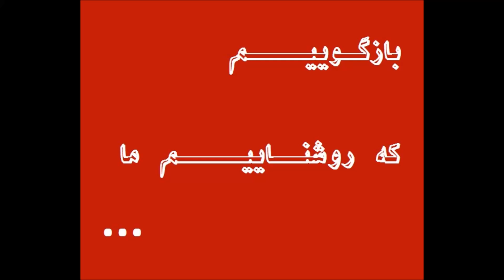اغتشاش دوم. پیروزی نزدیک است. گروپ یوروم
استانبول را نگاه می‌کنیم، ازمیر را، آنکارا و نیفت‌شهیر و قیرشهیر و اسکی‌شهیر را، آنتالیا را نگاه می‌کنیم بدون توریست‌هایش، خیابان استقلال استانبول را نگاه می‌کنیم که عمود می‌شود بر میدان تقسیم و شیشه‌های شکسته‌ی مغازه‌های مارک‌فروشی‌اش را. قلب تجاری استانبول اروپایی را می‌بینیم در تصرف «مردم». سنگرهای شبانه و سنگ‌های ظهر داغ استانبول را می‌بینیم. برای ما که از دور می‌بینیم درست مثل مردمی که در خیابان با پلیس مجهز و وحشی در نبرد به سر می‌برند، هیچ چیز معلوم نیست. ما نمی‌دانیم فردا چه خواهد شد. ما نمی‌دانیم چقدر ممکن است مردم پیروز شوند، هیچ‌کس نمی‌داند غیر از آنهایی که هرگز هیچ امیدی ندارند، غیر از آنهایی که با هر امیدی سر ستیز دارند، غیر از جلادان نکبتی امید. ما مانند مردم ترکیه، مردم سراسر ترکیه به نبرد خیابانی، به خیابانی که دیگر مکان حکمرانی یکه‌ی حاکم نیست، به کشمکشی که بر سر تصرف مکان حکمرانی حاکم در جریان است، می‌اندیشیم. ما به انقلاب می‌اندیشیم که زیباست، که جشن توده‌هاست، به طنین آن جمله‌یی می‌اندیشیم که کسی نوشته بود: «وقتی خشمگینی، زیباتر می‌شوی ترکیه!» ما به خشم می‌اندیشیم و به امکانی که ترکیه، استانبول، میدان تقسیم پدیدار کرده است. می‌شود «مردم» شد، مردمی می‌آیند، مردمی خواهند شد، ما به ترکیه نگاه می‌کنیم و به «مردم» فردا می‌اندیشیم که صدای قدم‌هایش دوباره در گوش جهان پیچیده است
این دو سرود، اولی سرود «پیروزی نزدیک است» با ترجمه‌ی الدوز. ر و دومی سرود «حق با ماست؛ پیروز خواهیم شد» با ترجمه‌ی آناهیتا حسینی هر دو از ساخته‌های گروپ یوروم (یوروم به معنای توضیح و تفسیر) یک گروه موسیقی چپ و انقلابی ترکیه‌یی است. گروپ یوروم در سال ۱۹۸۵ توسط چهار همشاگردی در دانشگاه مرمره تاسیس شد و از آن زمان تاکنون ترکیب آن به طور مداوم در حال تغییر بوده و تعداد زیادی به اعضای آن افزوده شده‌اند. اعضای این گروه به دلیل هواداری و همکاری با سازمان «جبهه‌ی رهایی‌بخش انقلابی خلق» بارها بازداشت و در بیش از چهارصد دادگاه محاکمه شده‌اند. بارها آلبوم‌های منتشر شده‌ی این گروه توسط پلیس ترکیه جمع‌آوری شده و کنسرت‌های آنها لغو شده است؛ با این وجود از سال ۲۰۱۱ گروه دو کنسرت رایگان در ترکیه برگزار کرده که در اولی ۱۵۰ هزار نفر و در دومی ۲۵۰ هزار نفر شرکت کرده‌اند. در آخرین برخورد پلیس با گروپ یوروم، تعدادی از اعضای این گروه به دلیل شرکت در تظاهراتی در اعتراض به کشته شدن مشکوک یک عضو جبهه‌ی رهایی‌بخش انقلابی خلق در انفجار مقر پلیس استانبول بازداشت شدند. پرده‌ی گوش سِلما آلتین، سولیست گروه، همان دختری که در قطعه‌ی اول در میانه‌ی صحنه ایستاده است و می‌خواند، زیر شکنجه‌ی پلیس پاره شد و دست دیلان بالجی، ویولونیست گروه، همان دختری که در قطعه‌ی اول روی صندلی نشسته است، را شکستند. برخی از اعضای این گروه به حکم دادگاه استانبول محکوم به حبس خانه‌گی شده‌اند